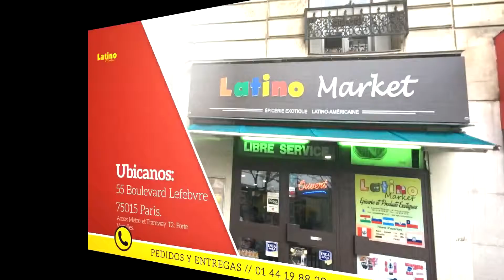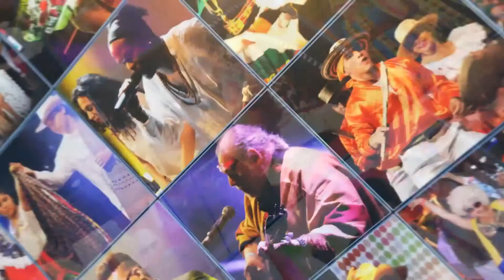LATINOAMERIDANZA - 6TO FESTIVAL LATINOAMERICANO PARIS 2019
LATINOAMERIDANZA

Asociación cultural legalmente constituída, activa artísticamente el 12 de diciembre de 2018, es un grupo de personas apasionados por el arte, en especial la danza, su objetivo es rescatar, difundir y mantener vivo el legado de las tradiciones de Latinoamérica en Francia y todo el mundo, compuesto por coreógrafos, bailarines, cantantes y músicos profesionales y amateurs, interesados en hacer la mejor respresentación de nuestros países latinoamericanos, aunque la danza folclórica toma un papel importante en sus producciones escénicas también, tiene entre su repertorio a futuro expresiones danzarias del estilo popular, urbano y estandar llevando al público un variado espectáculo lleno de color fuerza y sabor latinoamericano.